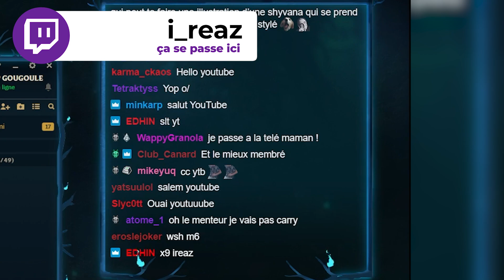NOUVEAU STUFF RENEKTON, AGRESSIF ET EXPLOSIF (Ft Usan San)